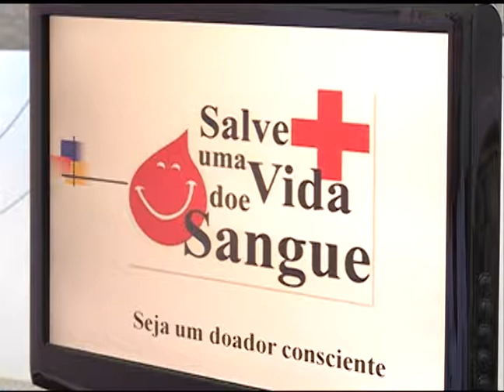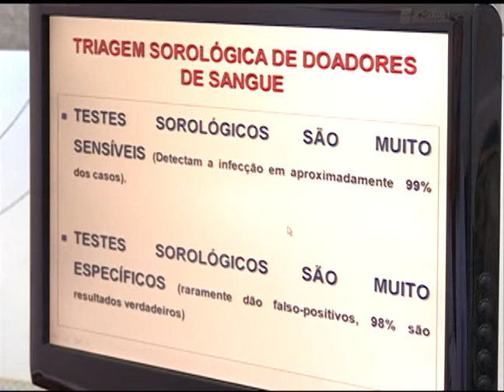Notícias da UFSM - Dia Mundial do Doador de Sangue